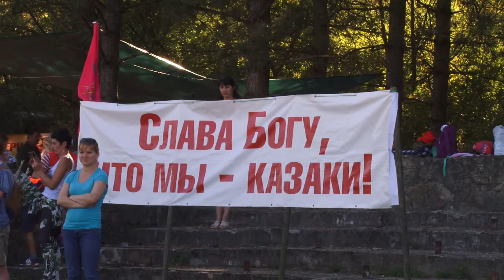Юные казачата приняли участие в сборах